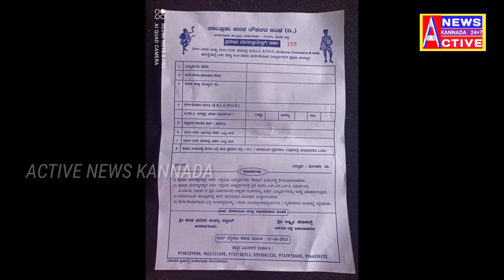ಕನಕ ನೌಕರರ ಸಂಘದ ವತಿಯಿಂದ ಕುರುಬ ಸಮುದಾಯದ ಮಕ್ಕಳಿಗೆ ಪ್ರತಿಭಾ ಪುರಸ್ಕಾರ.